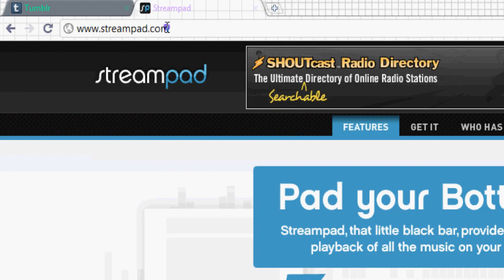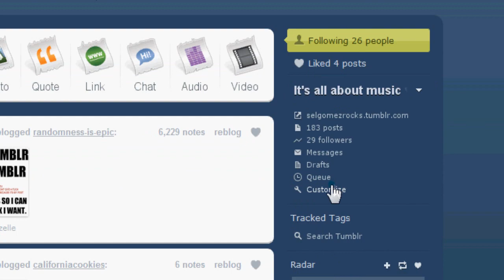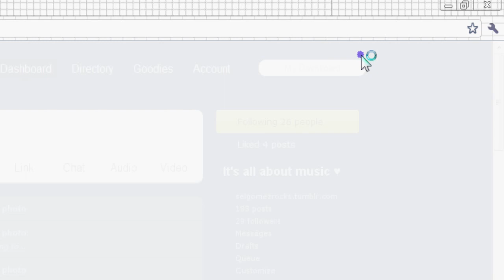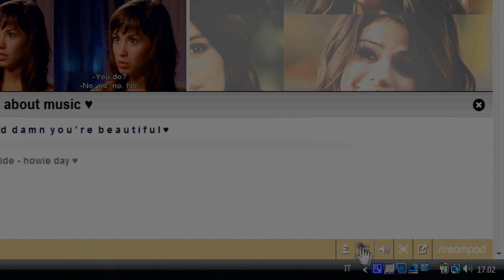Tumblr // How To Add The Streampad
WATCH IN HD & FULL SCREEN // GUARDATE IN HD E SCHERMO INTERO

ITA: Piccolo tutorial su Tumblr, è un sito a cui sono iscritta da un mesetto ma già ho imparato qualche trucchetto ;)
Allora in questo tutorial mostro come aggiungere la Streampad su Tumblr, la Streampad è un player che riproduce tutte le canzoni che voi caricate su Tumblr, attenzione questo non è un player dove potete scegliere la posizione delle canzoni in playlist, la Streampad è una barra che permette di far ascoltare le canzoni che voi pubblicate sul vostro Tumblr e la playlist riprodurrà i brani dall'ultimo caricamento al primo.
Per eliminare una canzone dalla playlist dovete eliminare il post audio che avete pubblicato così la canzone non sarà più in playlist.

In this video I show you how to add the Streampad on your Tumblr, the Streampad is a bar which will play the songs that you'll upload on your Tumblr, anyway you can't change the playlist, this bar will play ONLY the songs that you'll upload on your Tumblr and the playlist will play from the newest song to the oldest song.
To delete a song from the playlist you have to delet the post audio of that song so it won't be anymore in the playlist

Song: Never Be Good - Serebro {+Pitch/Shift}